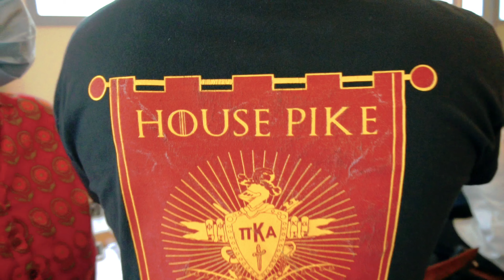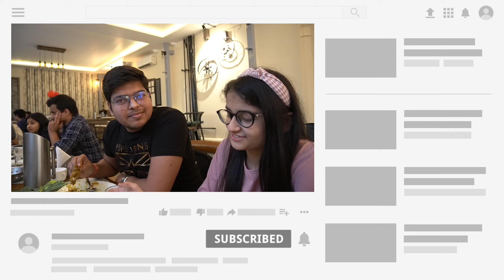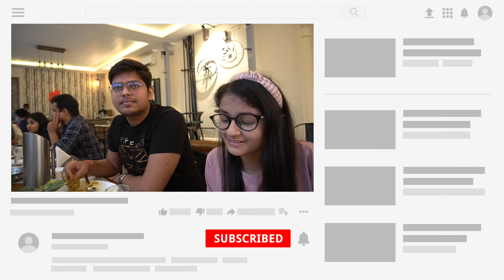The Vintage Kitchen | Blogger meet-up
Hello dear's TheVintageKitchen gives you a great ambiance with great food ✌️, Great meet-up with best blogger in allahabad 🥳

Vlogging gear
Main camera
Gorilla pod
.Bs yr ab kya chahiye 🌝😂😍🤜🏻🤛🏻🤟🏻